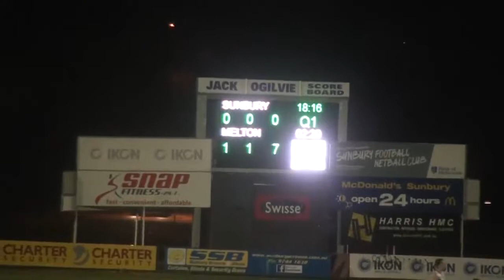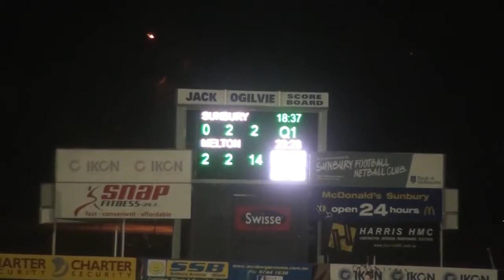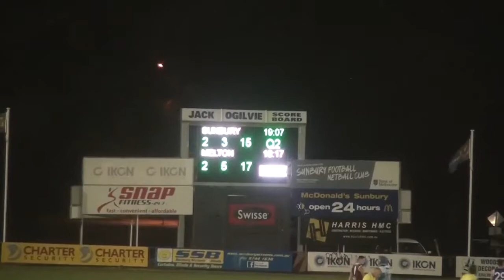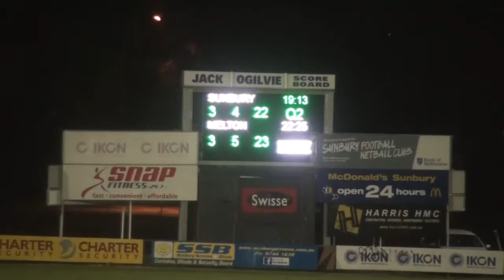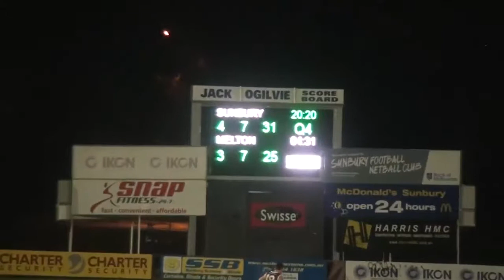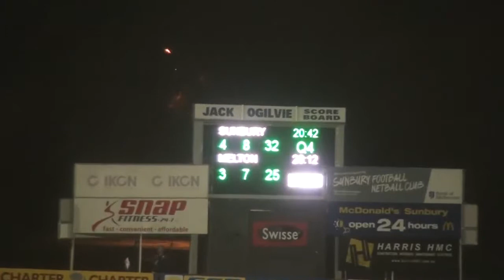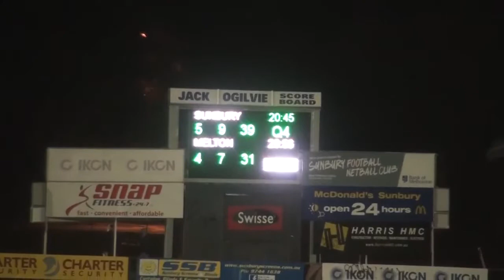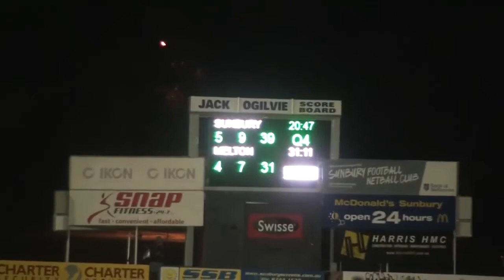BallaratFL_2018_RD4_Sunbury V Melton.mp4